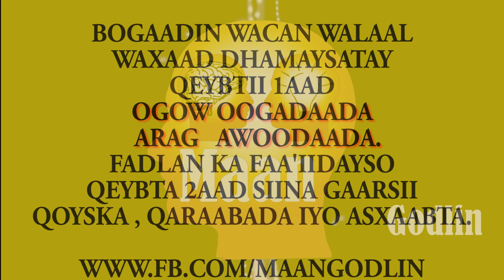Maangodlin: OgowOogadaada AragAwoodaada Qeybtii 1aad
MOWDUUCA Maangodlinta MAANTA
Owog Oogadaada Arag Awoodaada QEYBTII 1AAD
Aadamaha Rabbigeen Wuxuu Siisay Oogo Qurux Badan iyo Awood Baaxad Wayn. Baro Sidaad u Dhowri Li hayd Oogadaada Una Dheefsan lahayd Awoodaada.